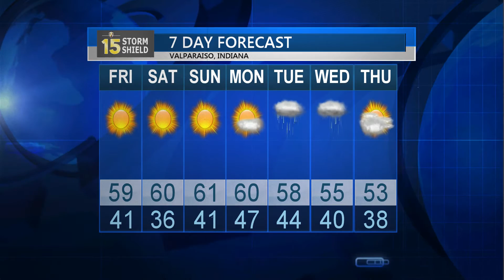2-16-17 Weather Update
Storm Shield Meteorologist Elyse Smith